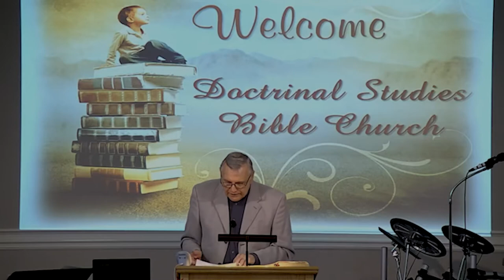DSBC - Ron Adema - Don’t Quench the Spirit (#01) - 5/27/2020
Series: Quench Not The Spirit

Lesson: Being led by your flesh (your OSN)